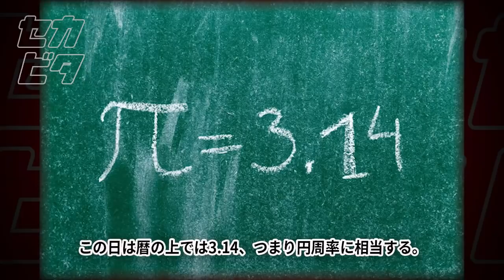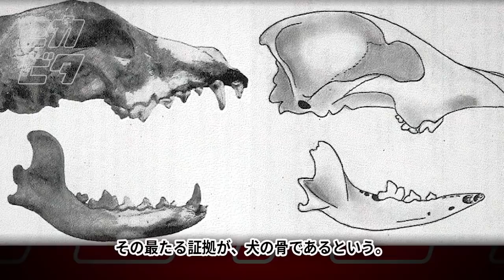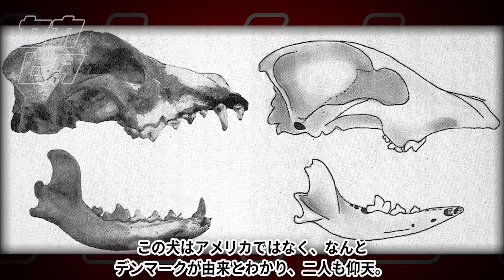歴史家を悩ますあまりに不可解な偶然の一致９選